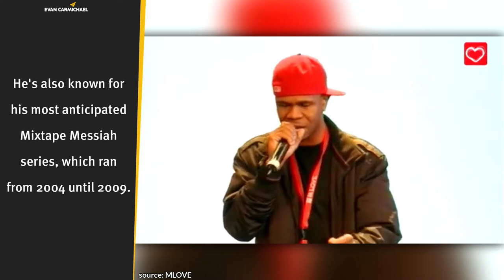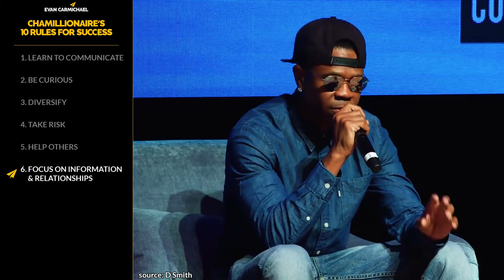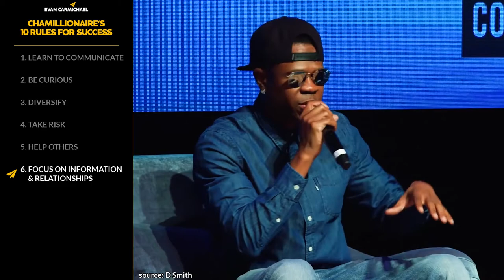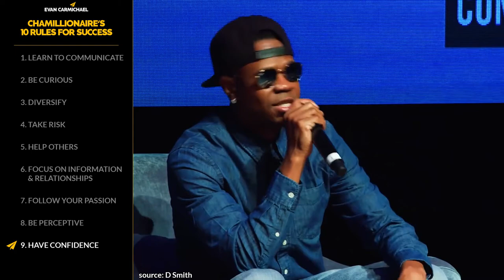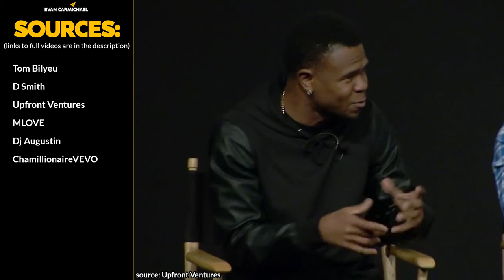I NEVER Did it to MAKE MONEY! | Chamillionaire | Top 10 Rules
✎ Chamillionaire is a rapper, investor, and an entrepreneur who sold millions of records, and won a Grammy and MTV Video Music Award. He went from growing up in a notoriously dangerous neighbourhood of Houston and wanting to rap which his parents were highly opposed to, to selling his mixtapes on the streets and becoming a best-selling artist worth millions.

📜CHAMILLIONAIRE’S RULES📜
1. Learn to communicate
2. Be curious
3. Diversify
4. Take risks
5. Help others
6. Focus on information & relationships
7. Follow your passion
8. Be perceptive
9. Have confidence
10. Never give up
11. Bonus: Embrace the pain

✎ More about Chamillionaire. Hakeem Seriki, better known by his stage name Chamillionaire is an American rapper, entrepreneur, and investor from Houston, Texas. He began his career independently with local releases in 2002, including the collaborative album Get Ya Mind Correct with fellow Houston rapper and childhood friend Paul Wall. He signed to Universal Records in 2005 and released The Sound of Revenge under Universal. He currently serves as the CEO of Chamillitary Entertainment.

If you loved this video, help people in other countries enjoy it too by making captions for it. Spread the love and impact.

✔ SOURCES ✔

Much love,
Evan